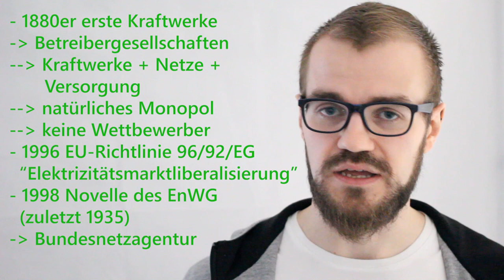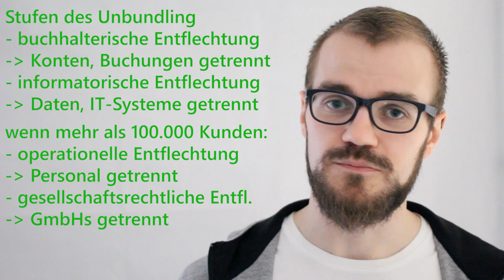Unbundling - Entflechtung des Stromnetzes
Die Energiewirtschaft entwickelte sich historisch zu einem natürlichen Monopol. Daher wurde 1998 das sogenannte Unbundling eingeführt - die Entflechtung der Verteilnetze von der Energieversorgung.

00:00 Willkommen
00:19 Energiewirtschaftsgesetz
00:41 Historie der Energiewirtschaft
02:30 Stufen des Unbundling
07:20 Verabschiedung